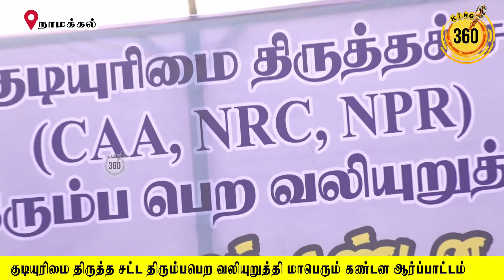BJP / RSS -பயந்து விட்டார்கள் தமிழ், இஸ்லாமியம் ஒற்றுமை கண்டு-திரு.சுசி .கலையரசன்| king360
குடியுரிமை திருத்த சட்ட திரும்பபெற வலியுறுத்தி நாமக்கல்லில் நடைபெற்ற மாபெரும் கண்டன ஆர்ப்பாட்டம் I King360